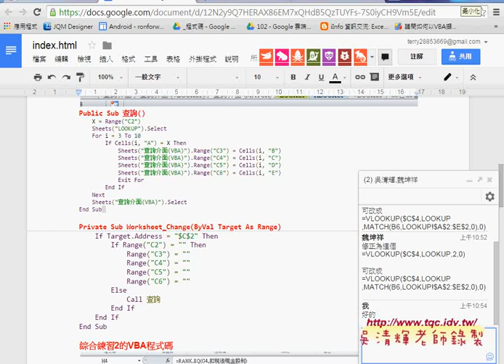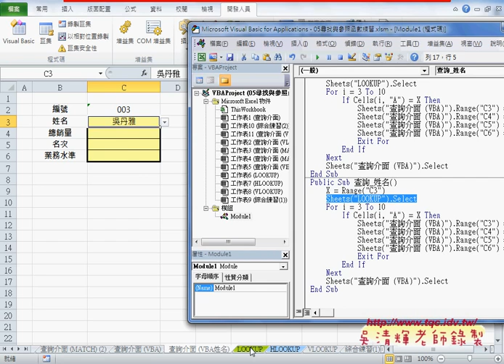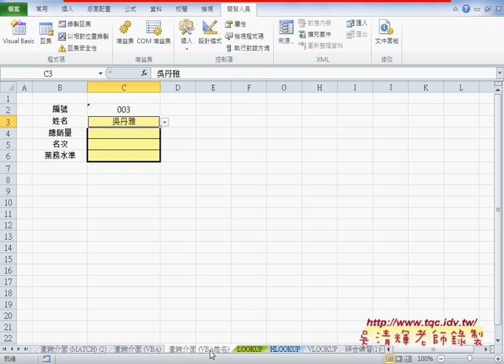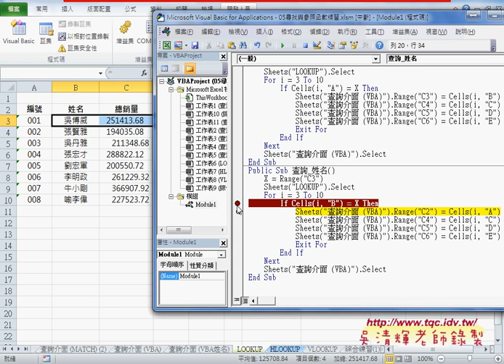07 如何改為用姓名查詢資料